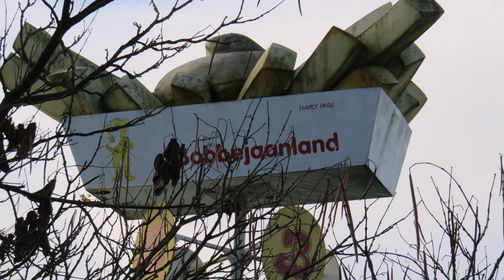BOBBEJAANLAND 2019 NIEUW EN DE DARKRIDE DE EL PASO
DE EL PASO IN BOBBEJAANLAND EN GELACHEN DAT WE HEBBEN